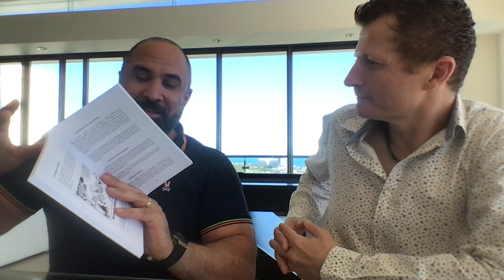INTERVIEW #97 | Gérald Vignaud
▬▬▬▬▬▬▬▬▬▬▬▬▬ INFOS ▬▬▬▬▬▬▬▬▬▬▬▬▬
Infos Michel Destruel :
👉Whatsapp Assistante : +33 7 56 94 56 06

lien pour commander le livre de Gerald Vignaud